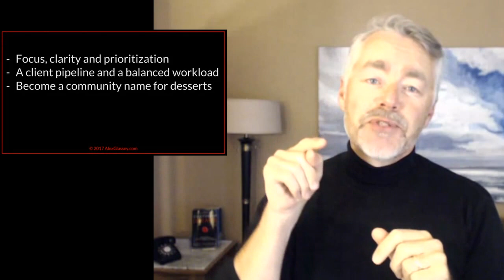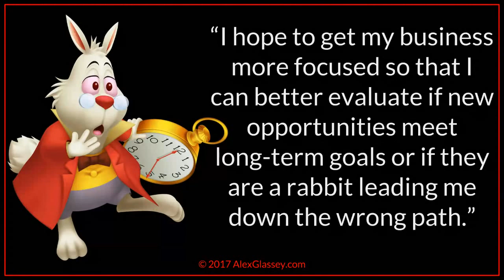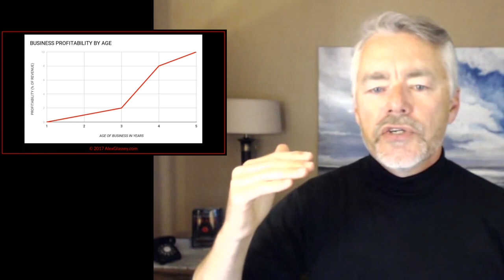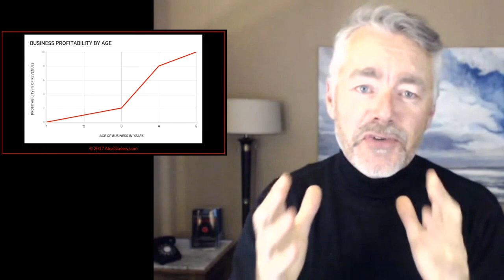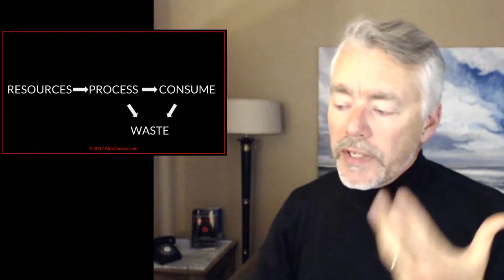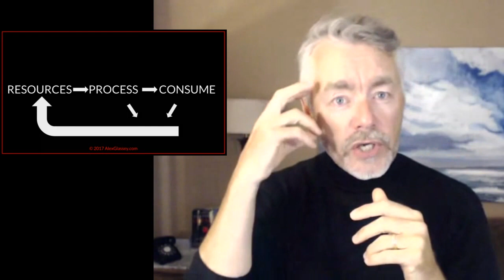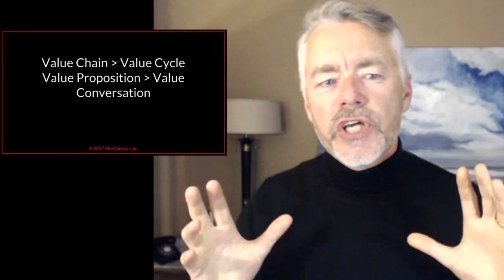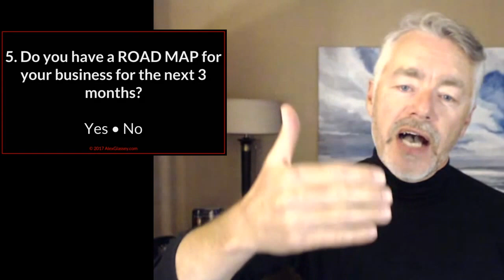•LIVE• BusinessPRO TV - E01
Get all videos and resources FREE at BusinessPRO.tv.

In this live and interactive 12 episode series, Alex Glassey explores the fundamentals of business ownership in a relaxed and entertaining way. Learn about strategy, pricing, cash flow, and planning.

Set yourself up for an AWESOME 2018!

Episode 1: Welcome. What is a Business Owner? The World Of A Business Owner

Tune in live and interactive on Tuesdays and Thursdays at 5:00 p.m. Pacific at f2f.live/AlexG.

Catch up on past episodes and get all the free resources at BusinessPRO.tv.